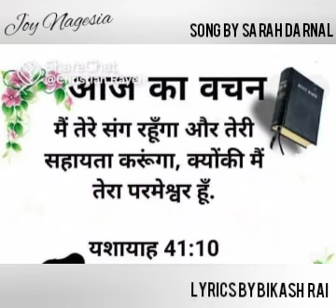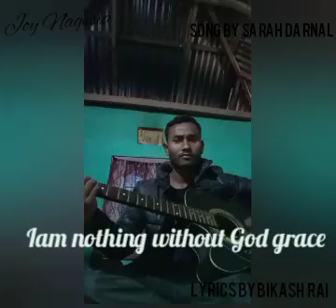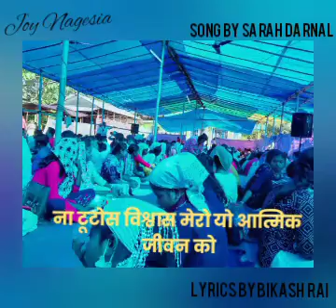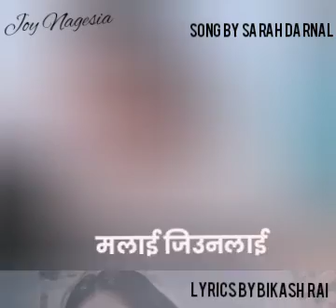अनुग्रह देऊ प्रभू elshadai Nepali song by sarah darnal Rehoboth prayer house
song by -Sarah Di
lyrics by -Bikash Uncle
music arrange by -Sanjay Da (Bhutan)